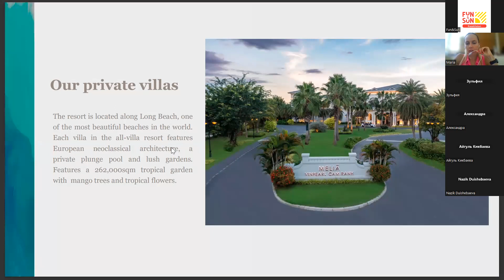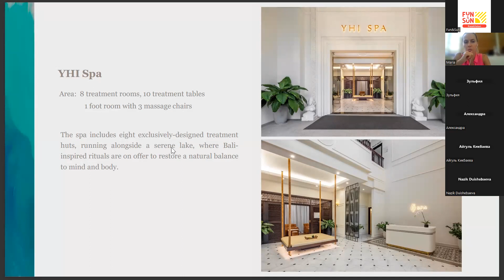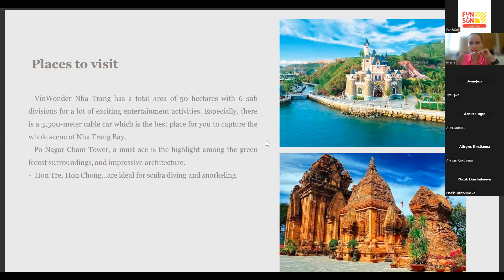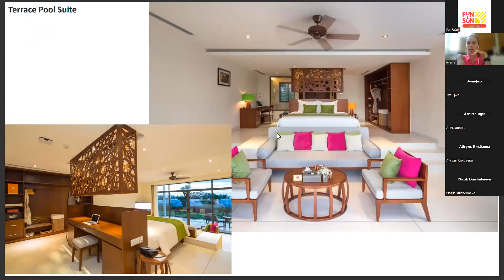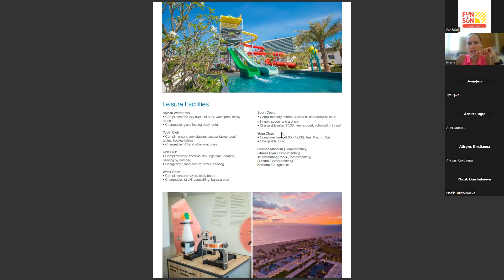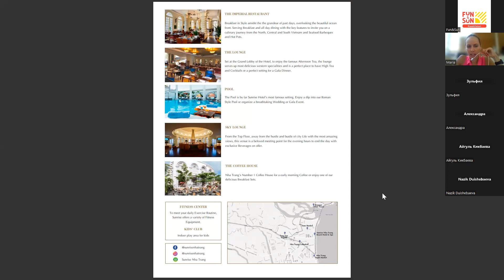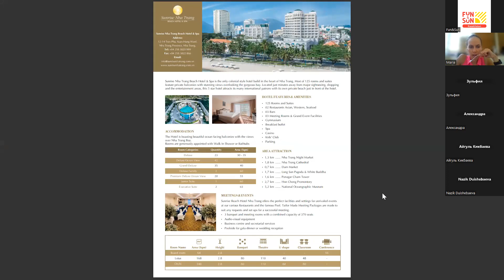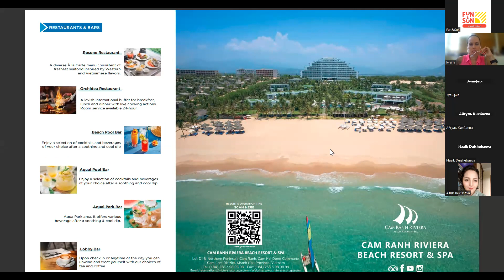Вьетнам. Melia Vinpearl, Alma, Camranh Riviera, Sunrise